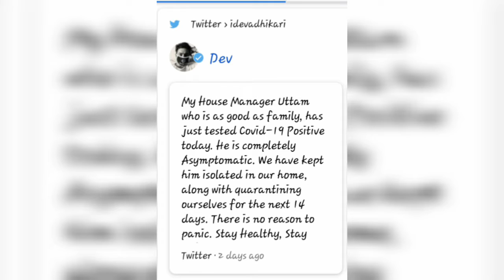দেবের বাড়িতে করোনা কোয়ারেন্টাইনে দেব | Corona in Dev Adhikari's House | Actor Dev in Quarantine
দেবের বাড়িতে করোনা কোয়ারেন্টাইনে দেব | Corona in Dev Adhikari's House | Actor Dev in Home Quarantine | COVID -19 | Latest Tollywood Updates | 2020

Dev Adhikari Corona news - Bengali MP-Actor DEV Adhikari House staff Corona Positive, thus Deepak Adhikari aka DEV is in Home Isolation (Quarantine). Bangla cinema hero DEV house manager tested Covid-19 Positive, Since Corona reached actor Dev Adhikari House, DEV and his Family is Home Quarantine. Exclusive news on Dev Adhikari 'Corona' in House, How is DEV and his family? Latest (Recent) news on Bengali MP-actor DEV Adhikari Corona positive of House Manager.

Red Carpet is the destination for all Tollywood News and Gossip. We are the destination for the latest buzz, biggest moments, the hottest trends, and the best tips in entertainment, celebrity, fashion and beauty.